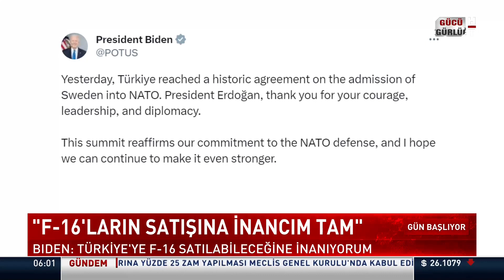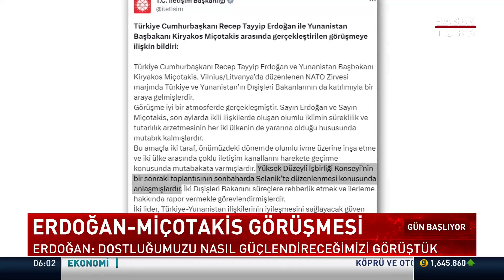Cumhurbaşkanı Erdoğan'dan NATO liderler zirvesinde önemli mesajlar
Cumhurbaşkanı Recep Tayyip Erdoğan, NATO zirvesinin ardından düzenlediği basın toplantısında İsveç'in üyeliği konusunda varılan anlaşmayı değerlendirdi. Erdoğan, "İsveç'ten mutabakata varılan maddeler konusunda somut ilerleme göreceğimize eminim. Onay makamı Meclis'tir. Bir an önce sürecin bitmesini istiyoruz." dedi. Erdoğan, ABD Başkanı Joe Biden ile yaptığı görüşmeye de değinerek, "F-16 konusunda her zamankinden daha umutluyum." ifadelerini kullandı. Erdoğan, 17 Temmuz'da sona erecek Karadeniz Tahıl Koridoru Anlaşması'nın uzatılıp uzatılmayacağı konusunda ise, "Görüşmelerimiz devam ediyor." diye konuştu.